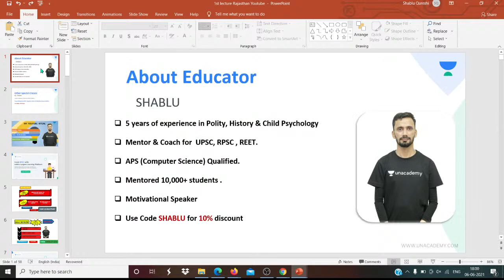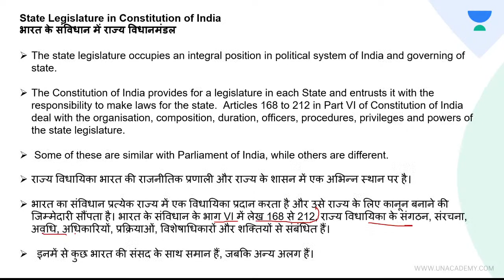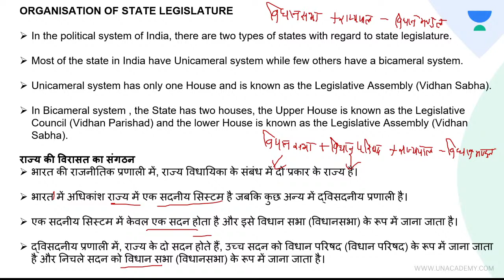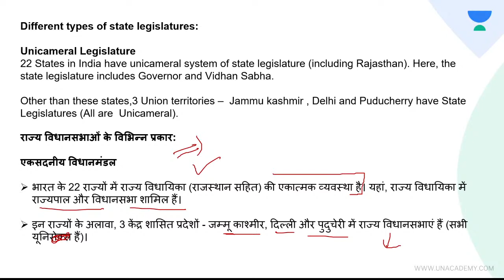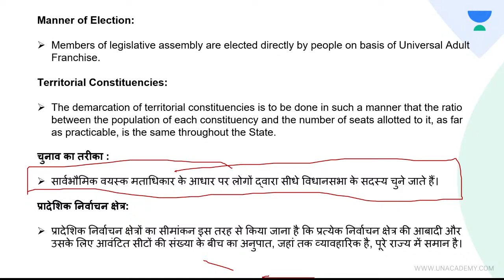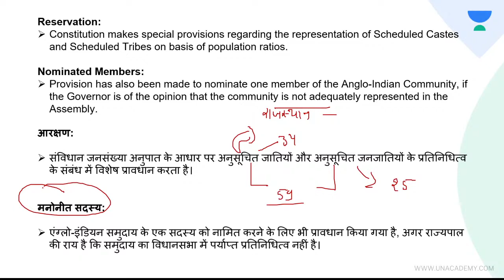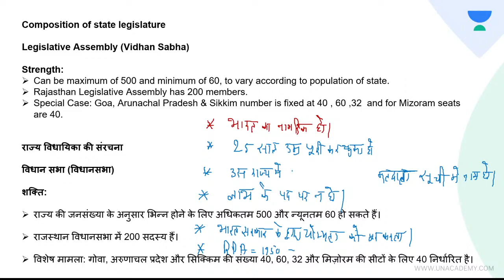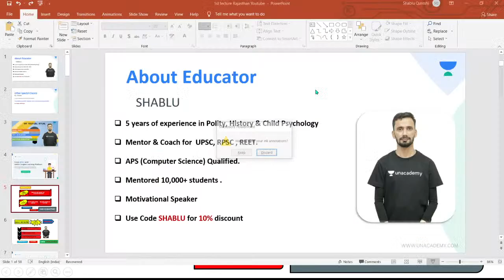Rajasthan Legislative Assembly I I Rajasthan Polity I REET I Shablu Sir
"""इस Session में, Shablu Sir, Rajasthan Legislative Assembly- 1 के बारे में चर्चा करेंगे I यह REET Level 2 परीक्षा के लिए एक बहुत ही महत्वपूर्ण सत्र है।

Explore our latest Ask a Doubt feature in 3 Easy Steps:
You can enroll to Unacademy Subscription and get the following benefits:
1. Learn from your favorite teacher
2. Dedicated DOUBT sessions
3. One Subscription, Unlimited Access to Live Online Classes and Videos
4. Real-time interaction with best-in-class teachers
5. You can ask doubts in live online classes
6. Limited students in each Class
7. Download the videos & watch them offline

About the Educator: Shablu Sir has done MCA( Master of computer Application) 5 years Teaching Experience in several Online and offline Institute.Specialised in Polity and History. Reasoning.